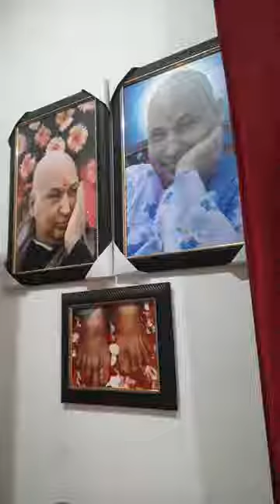Recitation of Satsang from “ Divya Abha “ Holy Granth by Kamakshi Aunty on 23.10.21😇🙏🦚🦋🌹